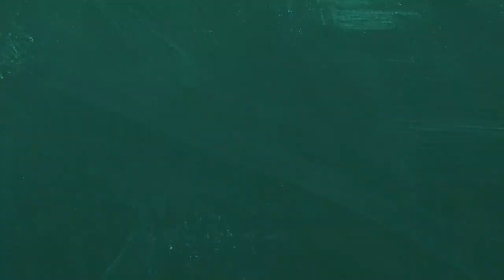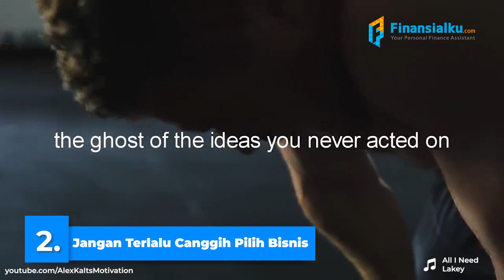Garibaldi Thohir: Calo Tanah Yang Menjadi Penambang Sukses (PT Adaro Energy)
Garibaldi Thohir, adik dari menteri BUMN, Eric Thohir yang mungkin jarang didengar publik. Ia memang terlahir dari keluarga pengusaha. Namun, keberuntungan awalnya tidak berpihak padanya. Berbagai macam cara ia lakukan untuk mencapai kesuksesannya. Tapi, sangat sulit!! Ketika jatuh, ia kembali bangkit. Ya, begitu terus sampai berkali-kali hingga ia menemukan sesuatu yang bisa membuatnya tegak berdiri.
Kisah Garibaldi Thohit ini memang tidak seperti kisah sukses lainnya yang memulai dari 0. Tapi, satu pelajaran yang bisa kita ambil di sini adalah "JANGAN MENYERAH"!! Apapun masalah yang terjadi, apapun jalan yang harus kita lewati adalah sebuah proses untuk membuat kita menjadi sosok yang kuat dan layak untuk menerima sukses di masa depan.
Sekalipun anak orang kaya, tidak ada hal yang instan yang bisa dibuat untuk mencapai kesuksesannya. Semua harus diusahakan, termasuk perencanaan keuangan. Perencanaan keuangan merupakan salah satu pondasi utama untuk mengelola kekayaan yang kita punya saat ini. Yuk, mulai rencanakan dari sekarang, ketika jumlahnya belum sebesar Garibaldi Thohir. Gunakan aplikasi perencanaan keuangan Finansialku yang terbukti bisa bantu kamu merencanakan keuangan sekaligus membantu kamu untuk memahami bagaimana cara mengelola uang yang tepat. Download aplikasinya sekarang!!!

Konsultasika Keuanganmu Bersama Perencana Keuangan Di